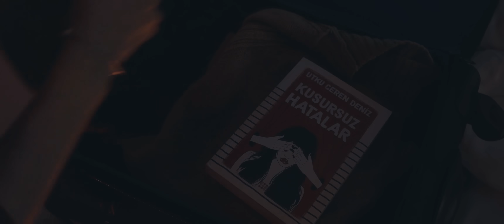Muşta - Benim Zararım Kendime (Official Video)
Muşta'nın, Avrupa Müzik etiketiyle yayımlanan "Benim Zararım Kendime" isimli şarkısı, video klibiyle MuzikPlay kanalında!

Söz: Muşta
Düzenleme: Alphan Kurtoğlu
Yönetmen: Batıkan Hitay

Şarkı Sözü:
Benim zararım kendime
Benim zararım kendime
Durduramıyorum zamanı
Benim zararım kendime

Benim zararım kendime
Yine geceleri kasvetim öl diye
Sabahlara kadar düşünüyorum yine olmuyor
Çözemiyom derdimi ben niye
Bu koltuk bu yatak odası beni boğuyor
Benliğimi çekiyo daha da dibine
Az kaldı çekip gidicem bir daha dönmemek üzere
Üzerime gelmeyin artık

Boğuluyorum artık
Beni benden çaldılar hainler
Vurdular sırtımdan aah
Etmedim hıncımdan
Sustuysam beni korkak sanmasınlar

Başarıcam bunu sana borçluyum
Düzeltcem her şeyi hatamı biliyorum
Bazen içine dalıyorum yalnızlığın
Babamla buluşuyorum (aah)

Konuşuyorum, ona danışıyorum
Sensizliğe çok zor alışıyorum
Karışıyor kanıma maddeler
Beynime zorla hükmediyorum ve de ölüyorum